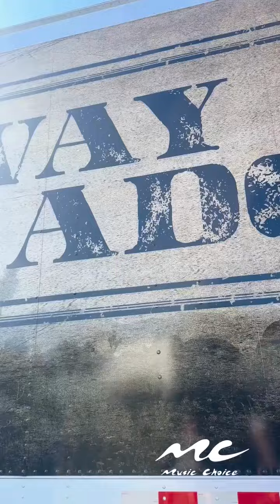Come with us to see Jason Aldean's Highway Desperado Tour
Come with us to see Jason Aldean on the Highway Desperado Tour🤠 Who do you want to see next?👇